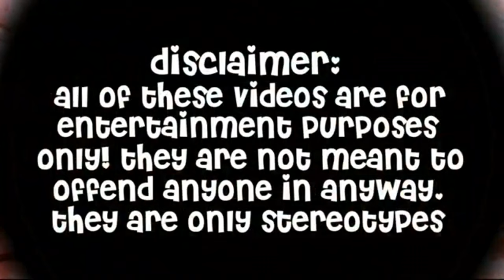Mother and Twin Babies Daily Routine! *Family Roleplay* | Brookhaven Rp (Roblox)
｡｡✿♡︎SOCIAL MEDIA♡︎✿｡｡

｡✧Title: Mother and Twin Babies Daily Routine! *Family Roleplay* | Brookhaven Rp (Roblox)

                 ｡｡☆✧QUESTIONS✧☆｡｡
→RECORDER: OBS STUDIO✧☆｡｡
→EDITOR: SHOTCUT✧☆｡｡
→THUMBNAIL: PICSART & PHONTO✧☆｡｡

                   ｡｡☆✧AUDIENCE✧☆ ｡｡
｡｡✿MY CONTENT IS NOT AIMED TOWARDS KIDS. MEANING THOSE UNDER THE AGE OF 13. IT IS THE RESPONSIBILITY OF PARENTS TO MONITOR THEIR CHILDREN'S ONLINE ACTIVITY.